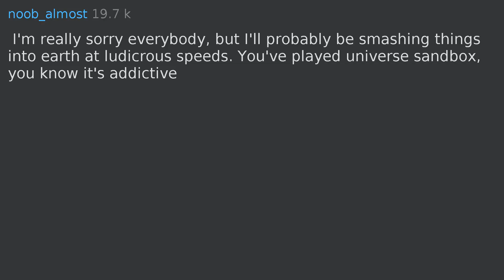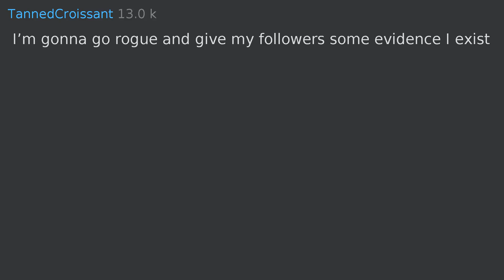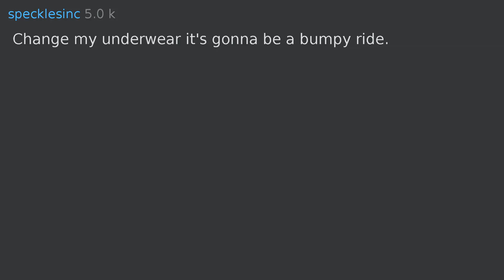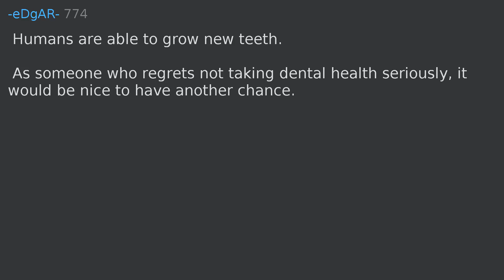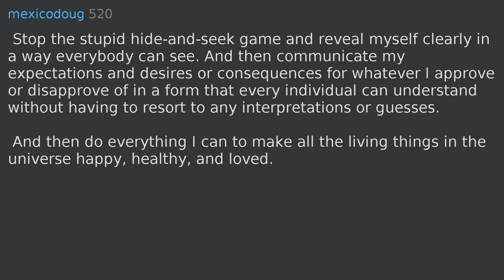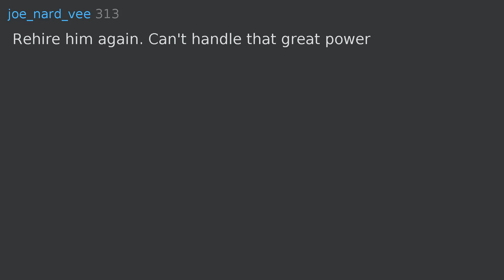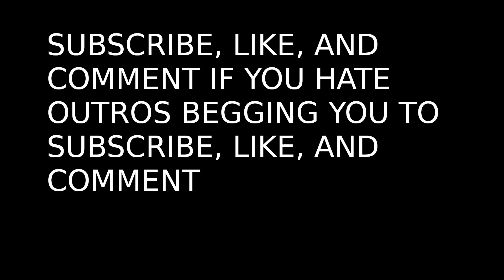God is retiring, and asks you to permanently replace him. What is the first thing you do as the new